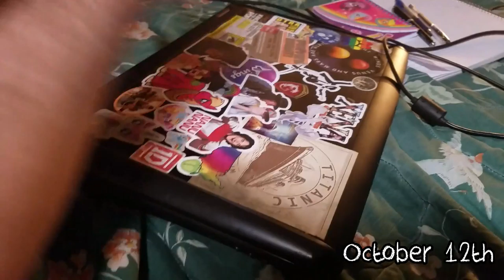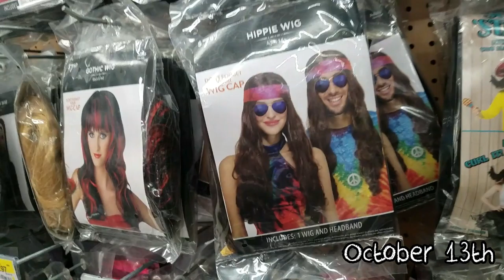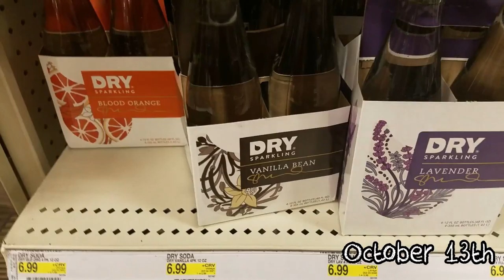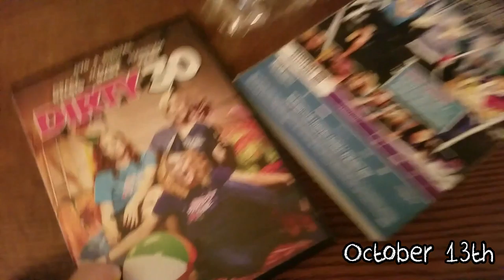Week by Week 07 - Poems and JUMP ZONE!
BobbyWolfey here and today we are here to Read Poetry and JUMP!

◄ Equipment ►
Computer: MSI GT70 Dominator
MotoX Android Phone
Camera: Canon EOS Rebel T3
Hero+ GoPro
audio-technica microphone